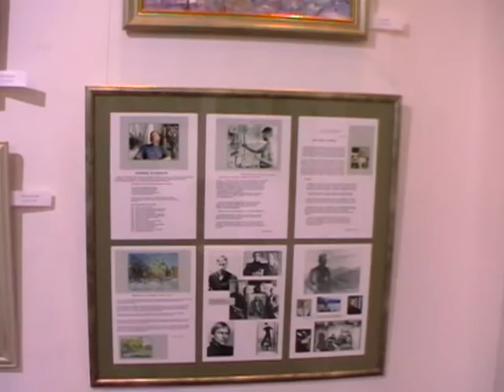Прогулка по выставке Леонида КУЗНЕЦОВА